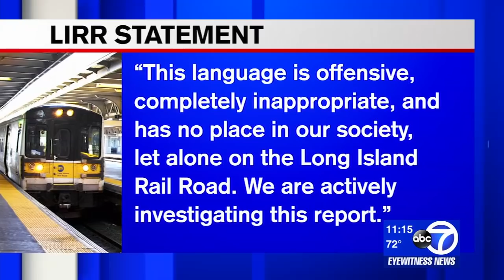VIDEO: Passenger's hate-filled rant on LIRR under investigation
Officials are investigating after a hate-filled rant on the Long Island Rail Road was caught on camera.

Passengers say a man spewed hate for a full 10 minutes, hurling a combo of sexist and racist slurs directed at a fellow rider who was an African-American woman.

The incident happened around 10 p.m. on April 19 on the train from Jamaica to Valley Stream.

NEW HERE? –